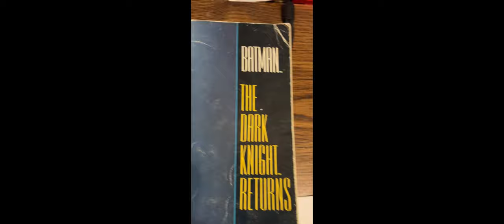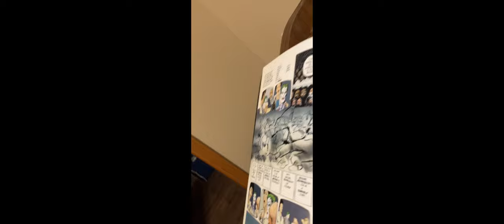Do You want to accomplish your goals or know who Dave Letterman is?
Follow-up to my earlier video career change is there something you should be doing differently.